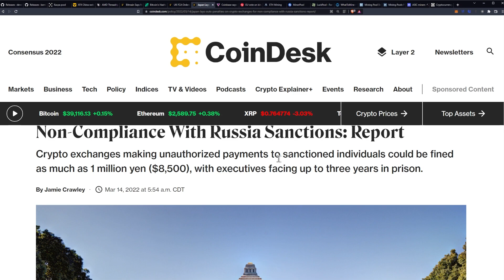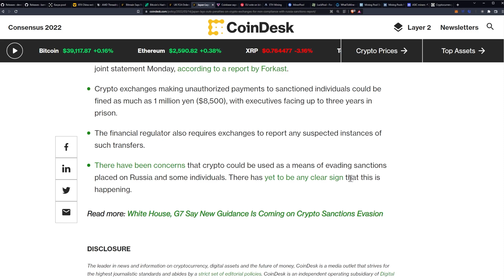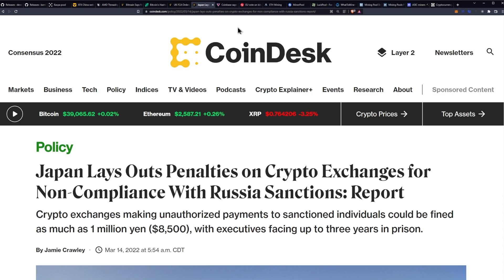Give Me Decentralization or Give Me Death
Japan Sets Penalties on Crypto Exchanges for Violating Russia Sanctions: Report